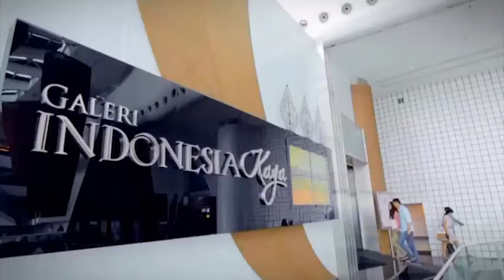Idenesia - Ramon Y Tungka Hobi Pamerkan Alam & Budaya Indonesia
Mengenalkan berbagai kekayaan alam dan budaya Indonesia melalui film dilakukan oleh aktor Ramon Yusuf Tungka. Pria yang gemar traveling ini membagikan kisah travelingnya via blog dan menjadi salah satu yang berpengaruh dalam dunia pariwisata. Kecintaannya pada seni, budaya, dan traveling di Indonesia berawal dari perannya dalam sebuah film pada 10 tahun lalu yang mengharuskan dia belajar menjadi penduduk pedalaman di salah satu desa di Sulawesi.